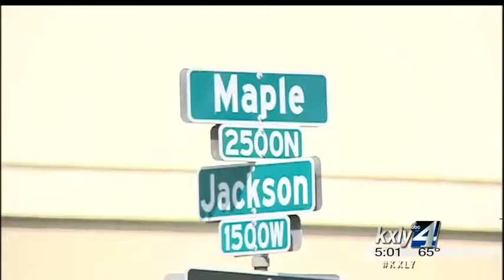Homeowner stabbed during home invasion robbery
Spokane Police are investigating a stabbing that happened at a residence near the intersection of Maple Street and Jackson Avenue Monday morning. KXLY4's Allie Norton reports.